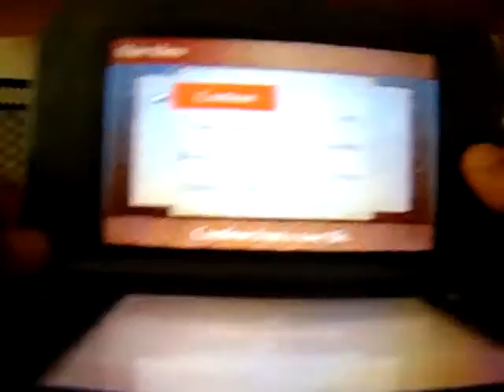Fire Emblem Fates Birthright Wt-Ep. 75